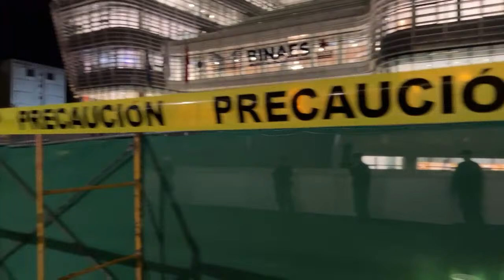¡EN VIVO GRAN INAUGURACIÓN DE LA NUEVA BIBLIOTECA NACIONAL!